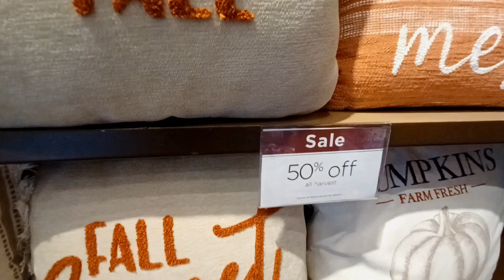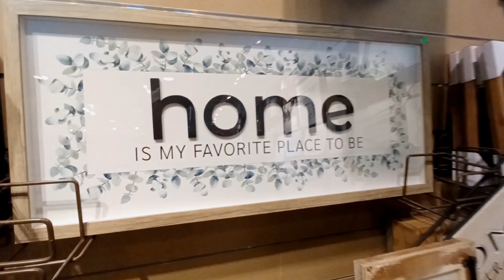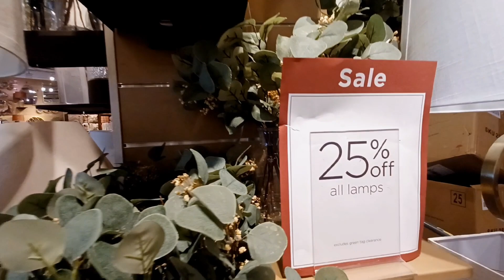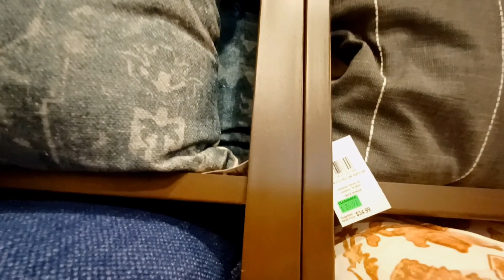RECORRIDO EN KIRKLAND'S (DECORACIONES DE NAVIDAD) 🎃🎄🎅